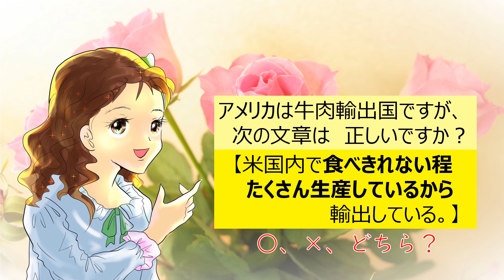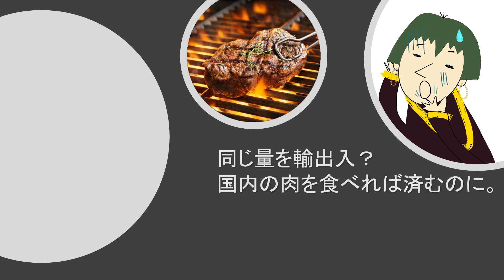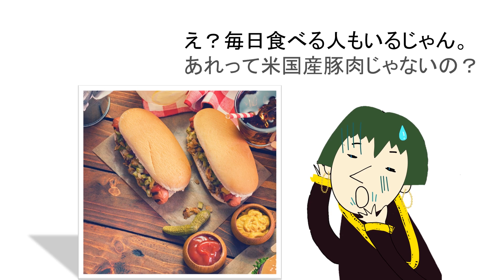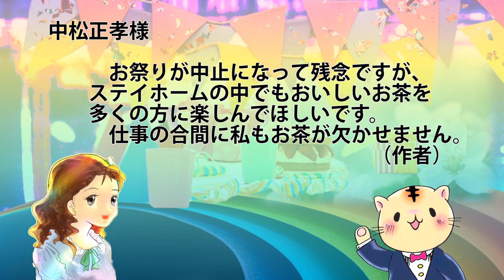大人が間違えるクイズ!?世の中変わりました。メトロポリタン美術館 を弾きながら前回のコメントにお返事します。衣食住院正子 の部屋第24回。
衣食住院正子でございます！ 今回は簡単そうで実は大人ほど間違えやすいクイズですわ。なお、大人が間違えるクイズとは「近年急に世の中が変わった」という意味ですのよ。早いテンポだから好きとおっしゃる方が多いのですが、もしも早いと感じる方は速度ボタンで速度を落として御覧くださいませ。日本の食料を考える上で外国の例は参考になります。このクイズをきっかけに農水省の仕事にも関心をもっていただけるとうれしいですわ。

それにしても宮城県の偉人と聞いてつい心を奪われてしまいました。アニメ収録後、セバスちゃんに「正子様はつくづく天然ですニャ」とからかわれてしまいましたのよ。
なぜ大貫妙子先生の名曲「メトロポリタン美術館」を弾いてみたのかしら？作者に聞いたら、「アメリカが舞台でみんなが知っている曲というと、これが真っ先に浮かびました。」だそうですの。皆さんからいただいたコメントにも最後にお返事します。コメント欄だけではなく、Twitterなどでも応援してくださる方が多くて感謝しておりますわ。

雑誌・情報誌の方はTwitterの公式アカウントで「作者に取材したい。」とつぶやいていただければ、ある方法を使って会社に御連絡します。農水省の職員はSNS上で本人登場ができないためですので、どうかご了承ください。どんな方法か、ここに書くと第三者がまねするので記しませんが、明らかに作者だと分かる方法ですのよ。

 ☆作者の官僚系絵師（ペンネーム）です！「衣食住院正子」シリーズは、知って得する豆知識番組です！過去の動画を見たい方は、グーグルかyoutubeの検索で＃衣食住院正子　と検索してください。「再生リスト」を開くと、作品が選べます。 絵の勉強をし直してデジ絵にも挑戦しています。今回は冒頭でパラパラマンガにも挑戦しましたが、1秒作るのに土日潰して2日かかったので、たぶん2度目はないと思います・・・。

 今回＃弾いてみた　BGMは「セレナーデ」「悲愴」「威風堂々」「サスペンスタッチ？」（鑑定番組のBGM）、そして「メトロポリタン美術館」です。楽しんでもらえましたでしょうか。 そのほかの効果音は下記のサイトからご提供をいただきました。
働く方々、ホットドッグ、肉、世界地図の絵は「いらすとや」さんからいただきました。
写真はパワーポイントのフリー素材です。